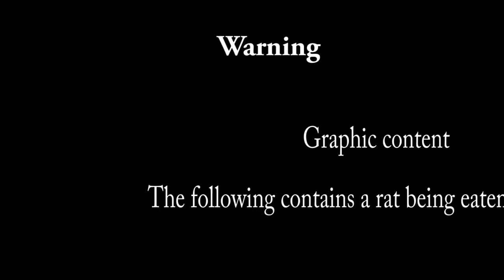Copperhead eats rat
Copperhead eats live rat